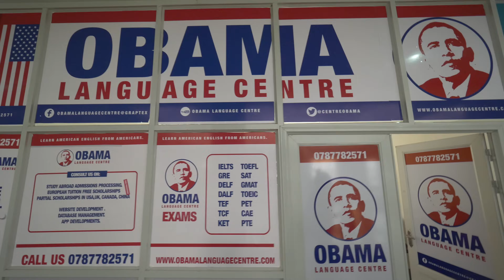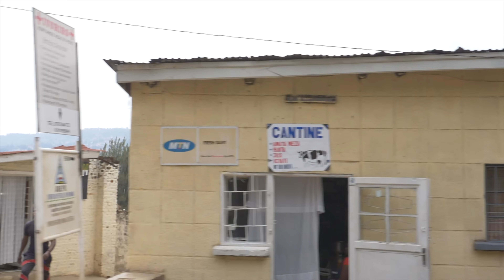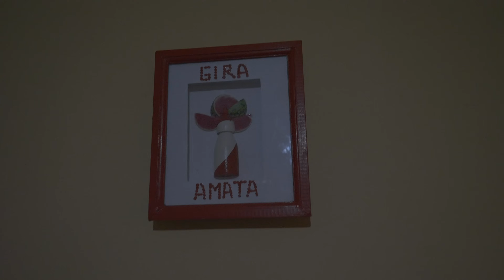Rwanda - ulice Kigali, opowieść Jonasa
Poznajemy Kigali trochę lepiej: odwiedzamy z Anią, Ignalin i naszym przewodnikiem Jonasem targ warzywny Nyabugogo, dworzec autobusowy, centrum miasta oraz wzgórze Mount Kigali, skąd udajemy się pieszo do wioski naszego przewodnika. Po drodze zostaję zaproszony do domu przez Rwandyjczyka, który twierdzi, że jego rodzina mieszka w Polsce

Czas akcji: wrzesień 2019r.